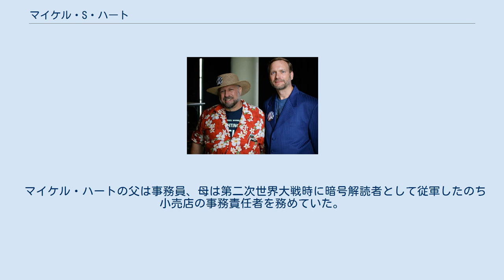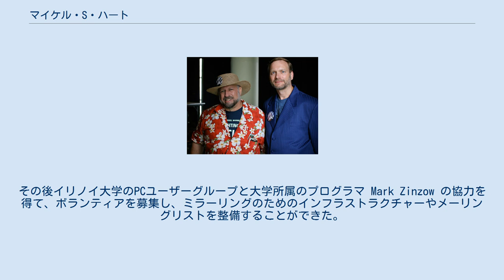マイケル・S・ハート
マイケル・S・ハート（Michael Stern Hart、1947年3月8日 - 2011年9月6日）は、アメリカ合衆国の著作家、発明家。
電子書籍 (eBook)の発明者として、また、電子書籍をインターネットで無料で公開するプロジェクトであるプロジェクト・グーテンベルクの創設者として知られる。
同プロジェクトの初期の投稿のほとんどはハート自身が入力していた。
 マイケル・ハートの父は事務員、母は第二次世界大戦時に暗号解読者として従軍したのち小売店の事務責任者を務めていた。
1958年、一家はアーバナ (イリノイ州)に引越しし、両親はそれぞれシェイクスピア研究、算数・数学教育を専門とする教授になった。
ハートはイリノイ大学アーバナ・シャンペーン校に入学しわずか2年間で卒業した。
大学院には入学したが修了はしなかった。
 イリノイ大学に在籍していた当時、ハートは計算機センターからユーザーアカウントをもらっていた。
彼の兄弟の親友がメインフレームオペレータだったためである。
計算機の利用目的はデータ処理が中心だったが、ハートはその計算機があるネットワーク（その一部はのちのインターネットとなる）に接続されていることを認識しており、自分の計算機利用時間を割いて情報の配布をすることを選んだ。
1971年7月4日にアカントを作成してもらったあと、何をするかを考えたことを次のように述懐している。
その夜の花火を見た帰り、彼は食料品店で配布されていたアメリカ独立宣言を一部受け取った。
ふと思いついてそれをテレタイプ端末で入力したが、多人数に電子メールで送信するのは無理なことに気づいた。
「システムクラッシュ」を避けるためには、個人個人にダウンロードしてもらわなければならなかったのである。
 これがプロジェクト・グーテンベルクの始まりだった。
ハートは聖書、ホメーロス、ウィリアム・シェイクスピア、マーク・トウェインなどの古典を入力していき、1987年には、合計313冊の入力を終えた。
その後イリノイ大学のPCユーザーグループと大学所属のプログラマ Mark Zinzow の協力を得て、ボランティアを募集し、ミラーリングのためのインフラストラクチャーやメーリングリストを整備することができた。
これによってプロジェクトは高速に発展することができた。
 プロジェクト・グーテンベルクのミッションステートメントは次のとおりだった。
 ハートは著作家であり、その作品はプロジェクト・グーテンベルクのサーバで無料で公開されている。
また、自己複製機械を作ることを目的としたRepRap Projectのメンバーでもあった。